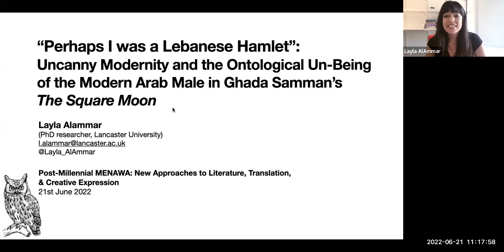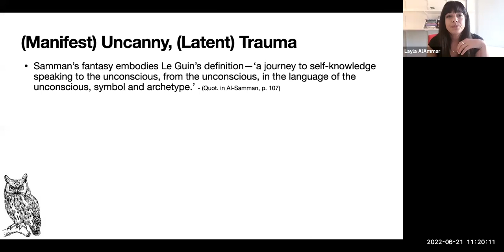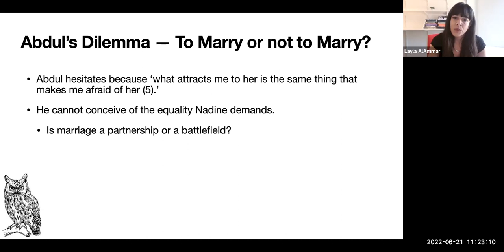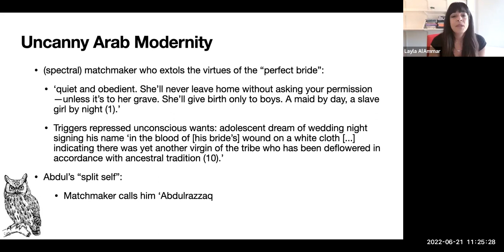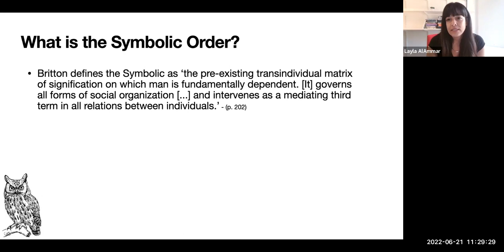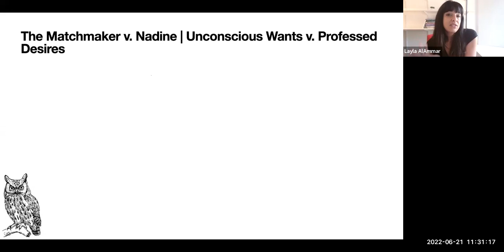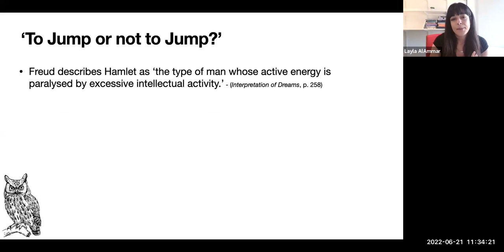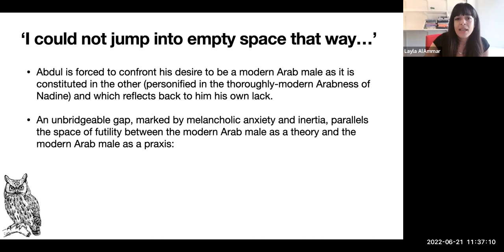Post-Millennial MENAWA Conference (21-22 June 2022) - Layla AlAmmar on Samman's The Square Moon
Layla Alammar presents her paper, titled -- "Perhaps I was a Lebanese Hamlet": Uncanny Modernity and the Ontological Un-Being of the Modern Arab Male in Ghada Samman's The Square Moon -- followed by a discussion alongside the other panel presenters, Emanuela Buscemi and Alice Königstetter.